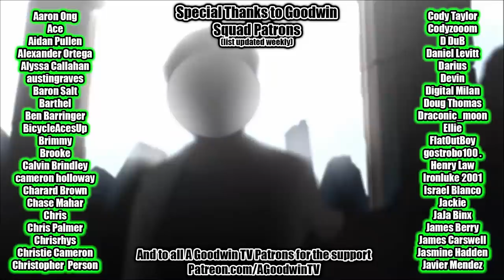THE DRAGON PRINCE 3x5 Reaction and Commentary - Dragon Prince: Heroes and Masterminds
The Dragon Prince season 3 continues!

In this video I react to Dragon Prince Season 3 Episode 5: Heroes and Masterminds

Viren rises to power, causing Claudia and Soren to reflect on their roles in the kingdom.

Callum and Rayla kiss and save Zym from the flying elf.